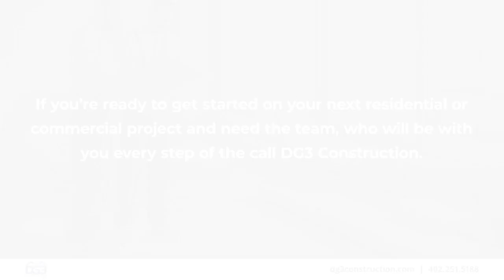DG3 Construction & Roofing Omaha Nebraska 68130